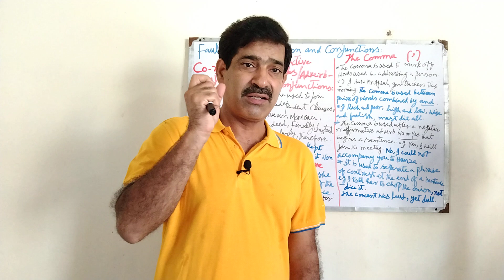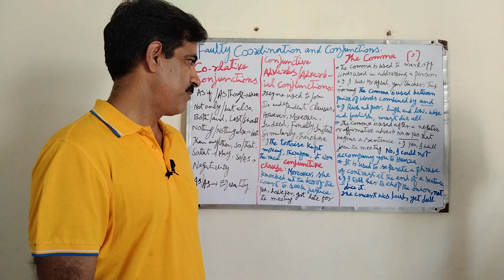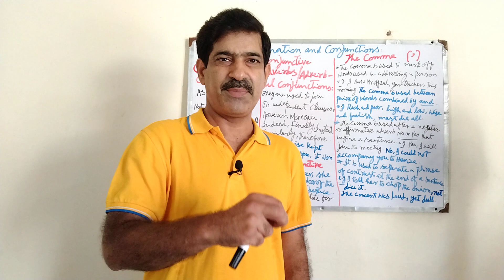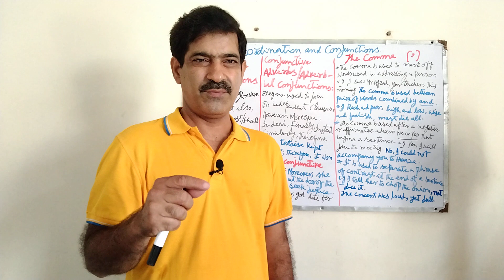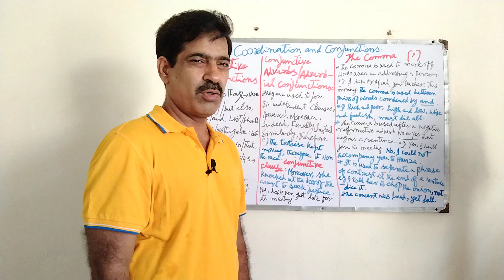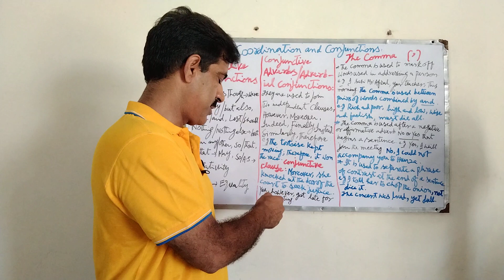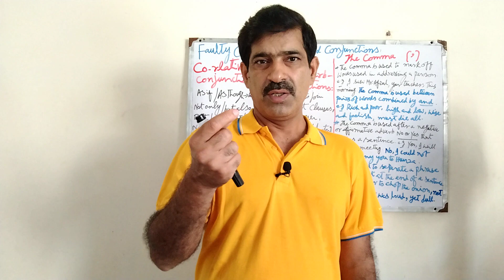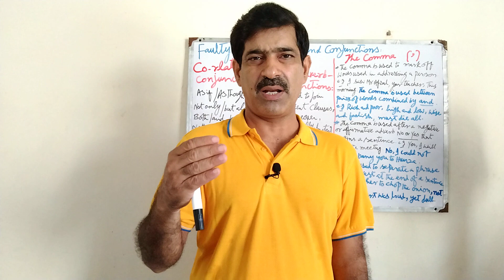Faulty coordinations and conjunctions | Lecture#3 | English made easy by sir P.G